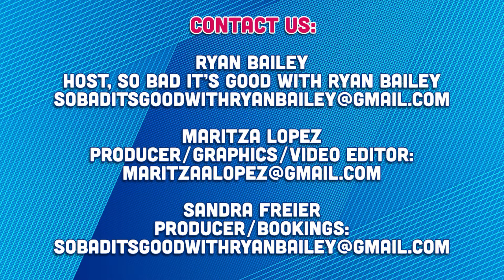Love Island USA's Hannah Smith on her exit, her cast mates and what is going on with Rob and Leah!?